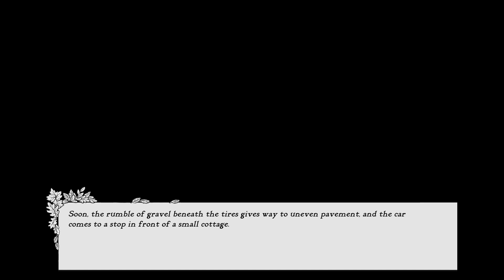The Doomed Town | Scarlet Hollow - Part 1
The first episode of Scarlet Hollow, a horror/thriller game by black tabby games, a developer that is quickly winning me over, I normally don't play early access games unless there is something that is just irresistible about them, but hey who can say no to a good mystery thriller set in a town where you can't trust the cops lol.